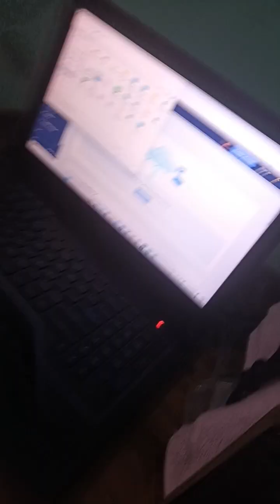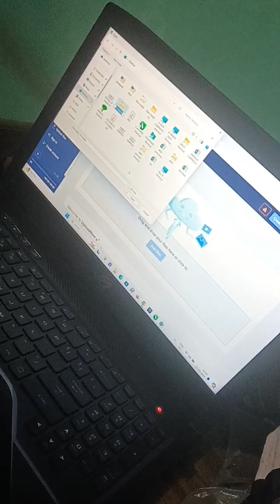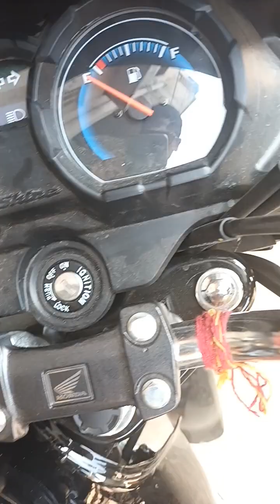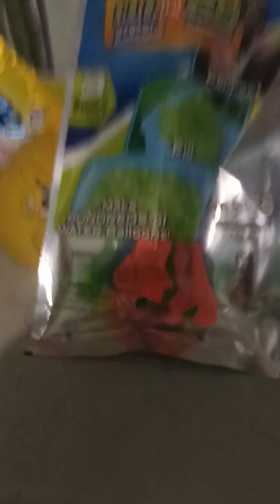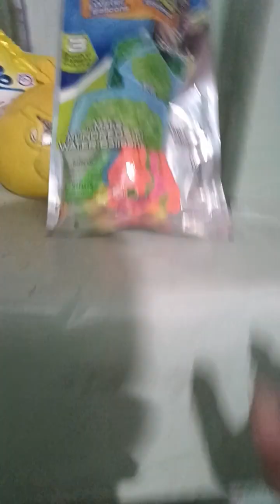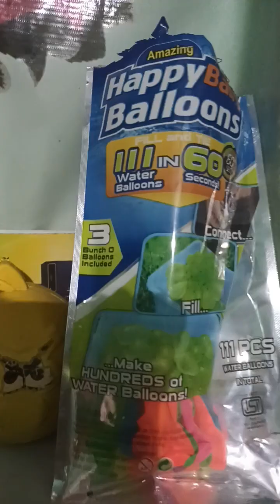23march vlog WITH FRIEND PART 2 😈😈😈😌😌